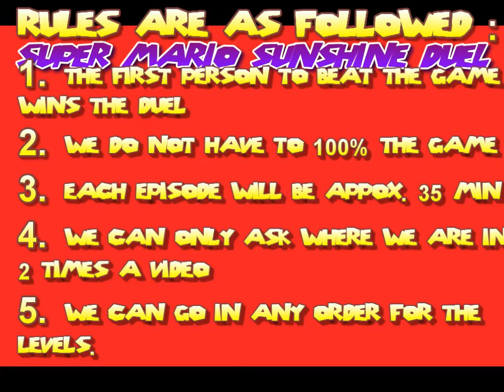Super Mario Sunshine Duel Promo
check out TutTut2007 for the Dubstep part in this song.